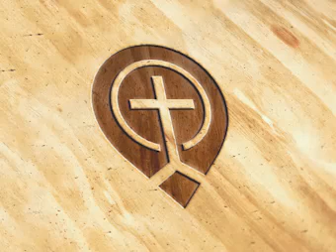05. Knowing God "The Trinity" - Steve Gregg